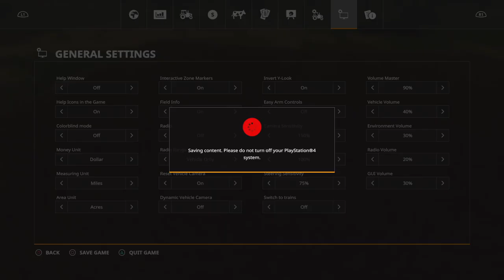Ep 24, Homesteading Grizzly Mountain, PS4, Field Repaired, FS19, Hard Economy, NO Loans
I am homesteading Grizzly Mountain.
I finally fixed the wheat field! I found tree roots.
I am playing Farming Simulator 19 on a PS4 with hard economy and no loans!
I will be doing forestry and farming.
I also plan to raise chickens, cows, pigs and sheep.